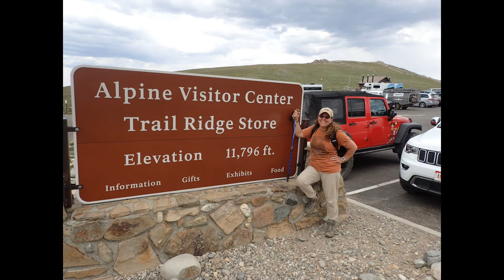2019 Estes Park & Rocky Mountain National Park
A time lapse video of our drive up and down the mountain with a slideshow of some of the places we stopped.